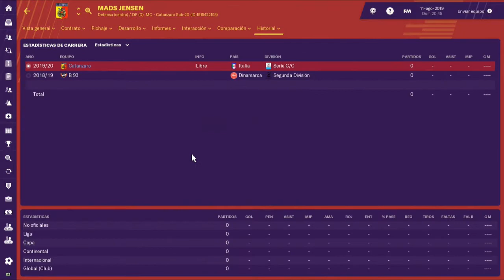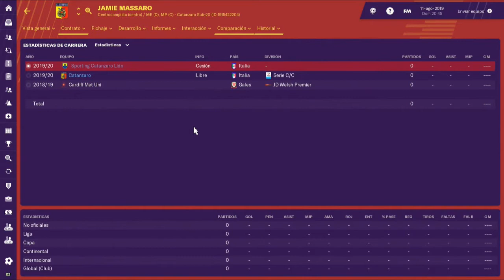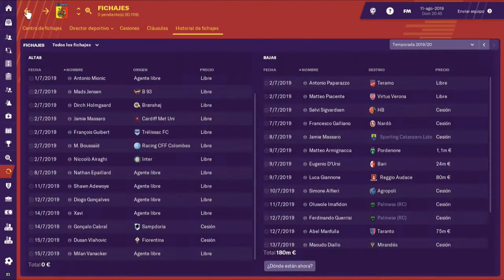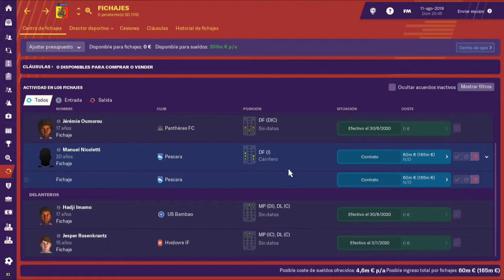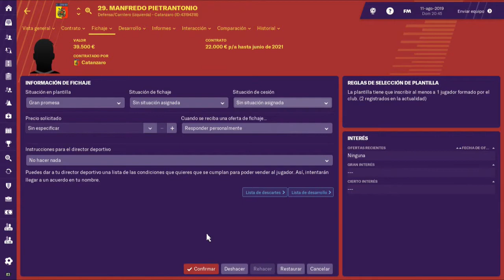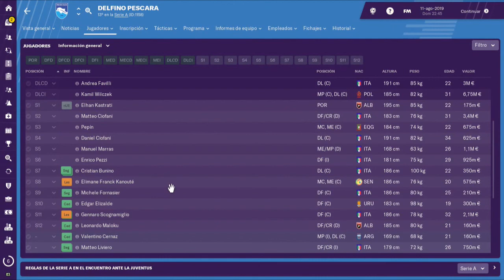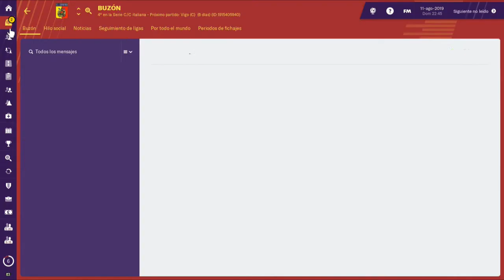FM19 Construyendo el Gigante | S2 E14 | Podremos dar la sorpresa? | Football Manager 2019 Español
Nos vamos al sur de Italia para llevar al U.S. Catanzaro a la Serie A y al mundo. Hoy va a ser vs. SPAL por Copa Italia buscando la sorpresa!